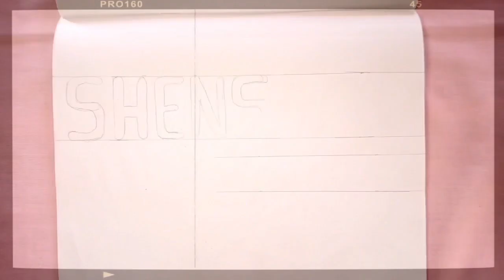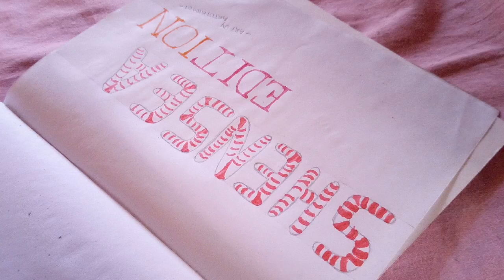SHENSEA EDITION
in this edition we draw
"shenseaedition"